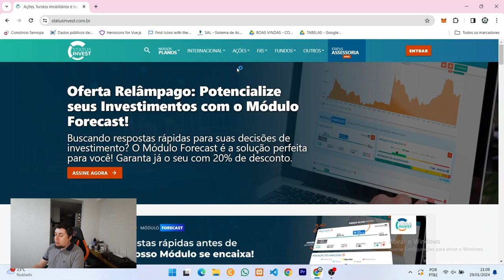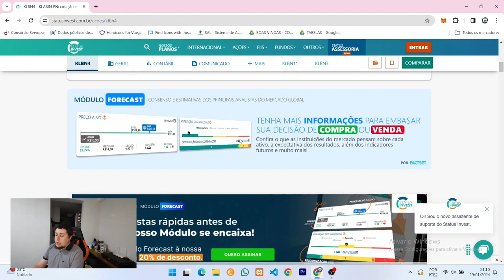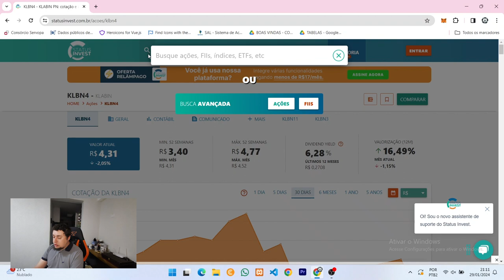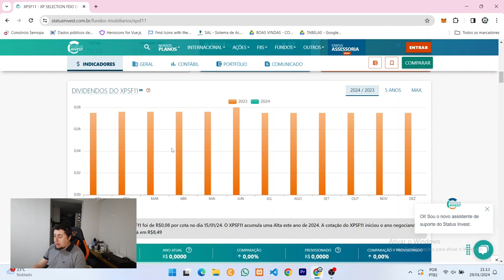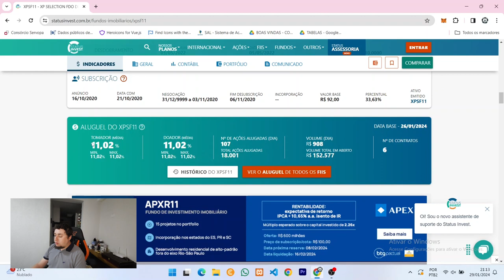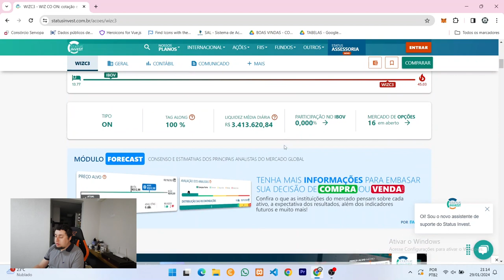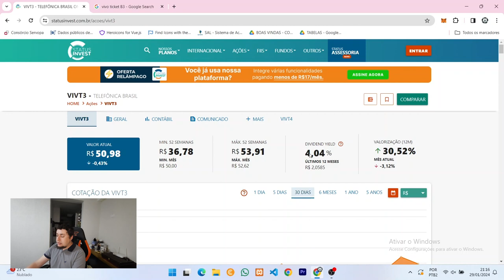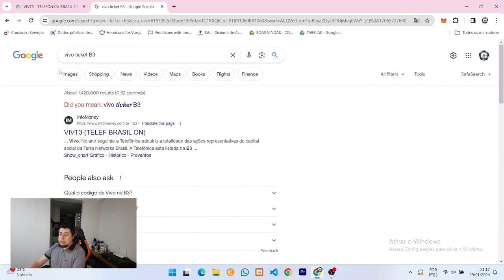Como Utilizar O Status Invest Para Analisar Ações E Fiis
Nesse vídeo prático de como utilizar o Status Invest